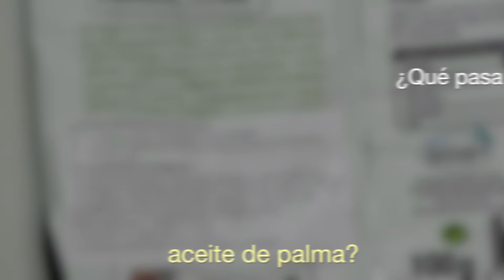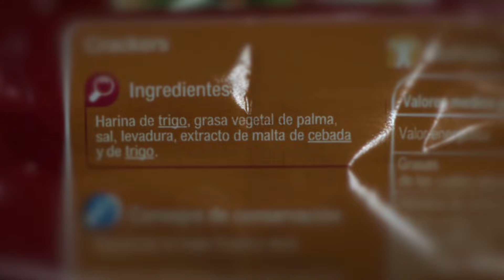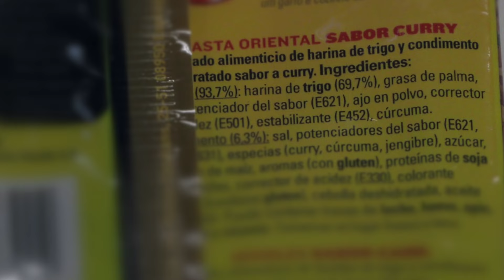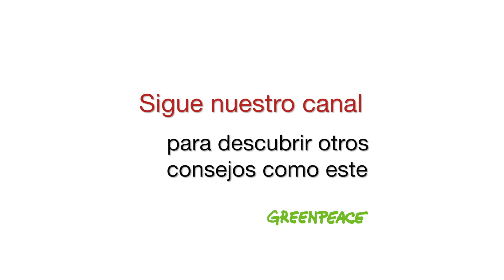¿Qué problema hay con el aceite de palma?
El aceite de palma está en los medios de comunicación y de actualidad ya que varios supermercados están retirando productos con este aceite. ¿Qué es lo que está pasando? ¿Qué problema hay con el aceite de palma? Nuestro responsable de la campaña de Bosques, Miguel Ángel Soto, nos lo explica todo en este vídeo.